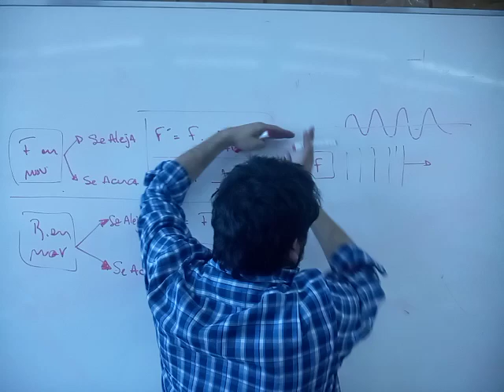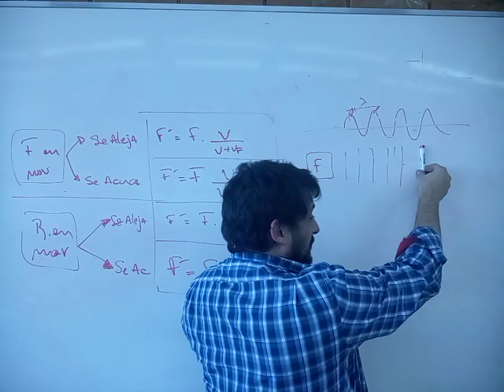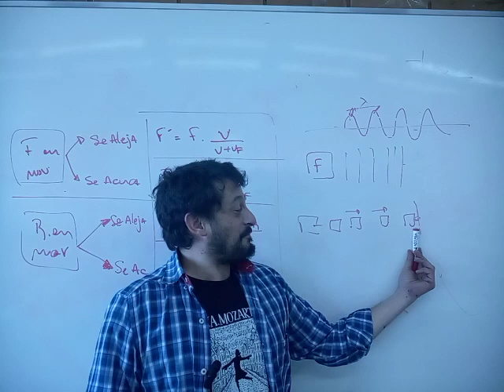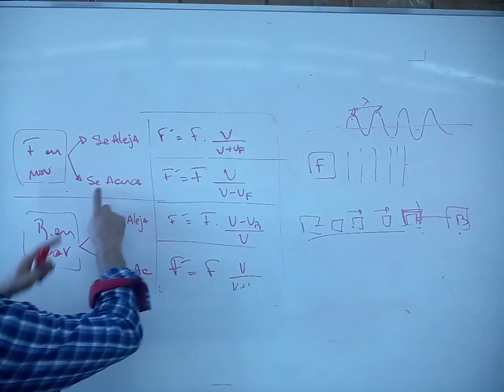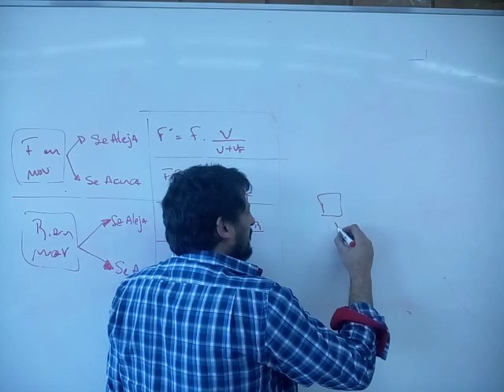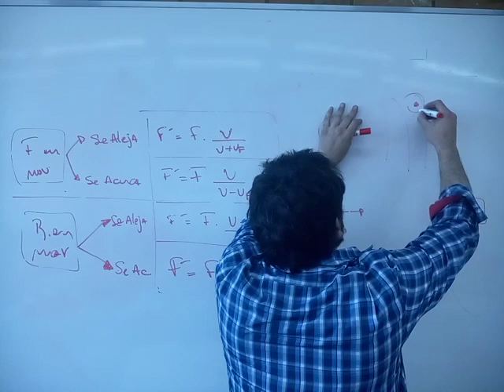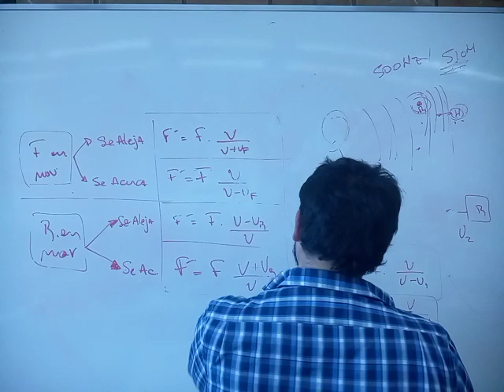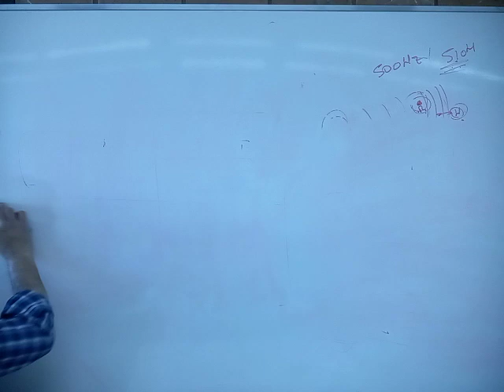Doppler 1ra parte